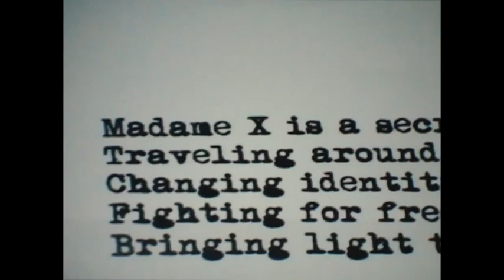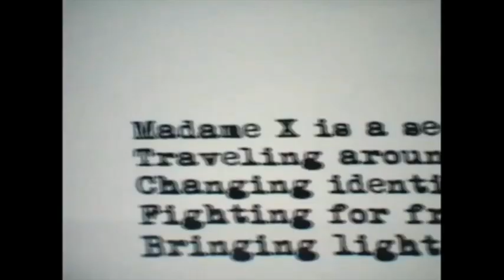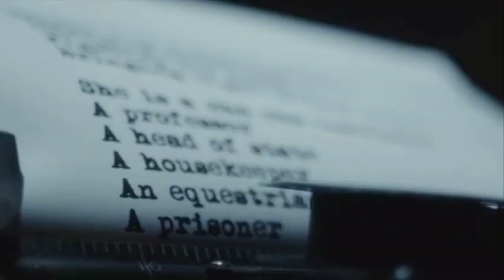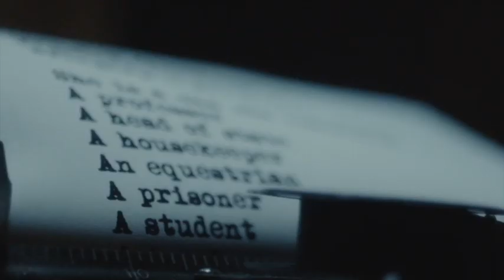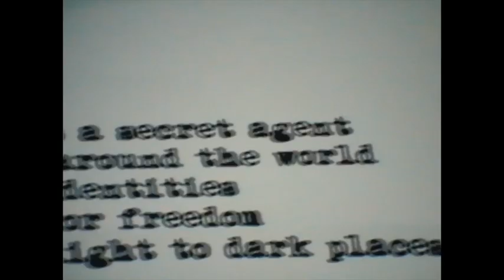Madonna - Killers Who Are Partying (Dubtronic Caminho Solitário Remix)